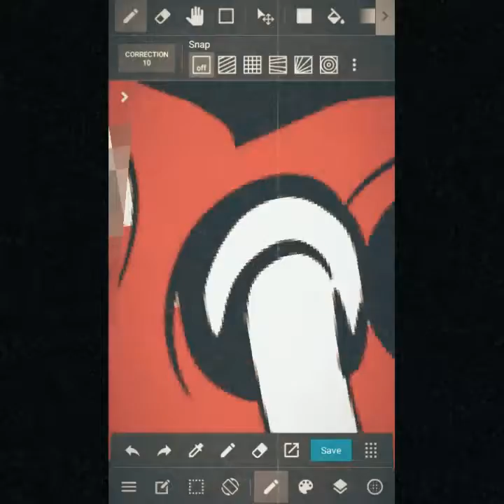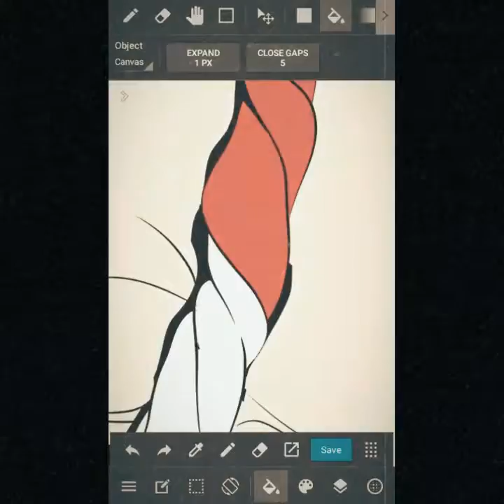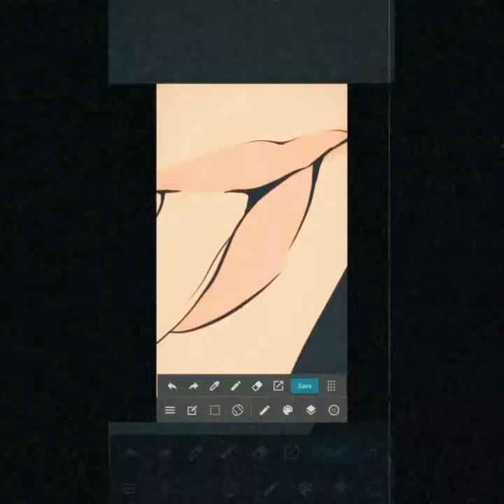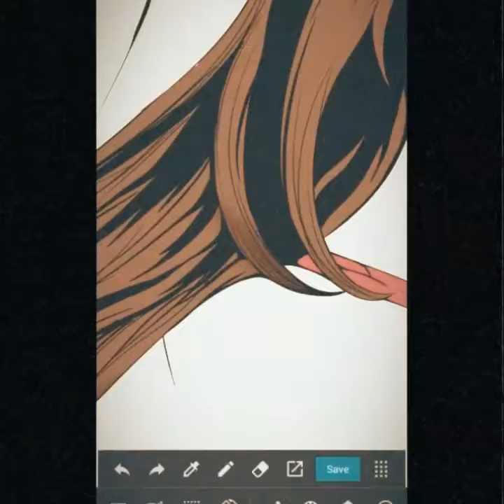MUDAH, Cara Gambar Lewat HP |Part.2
Aplikasi: Medibang Paint Android